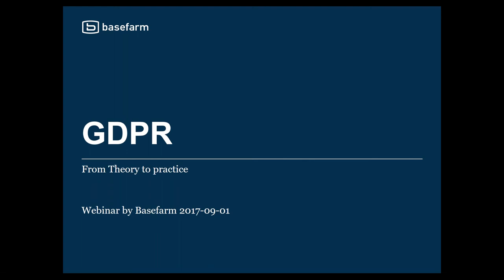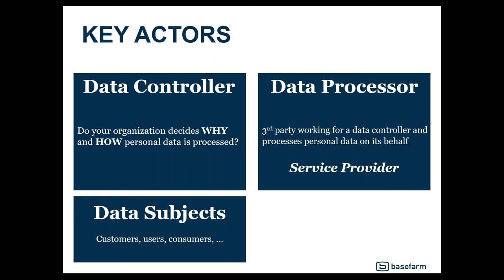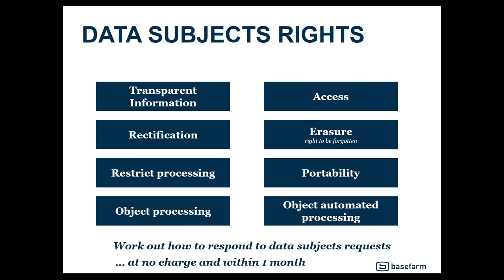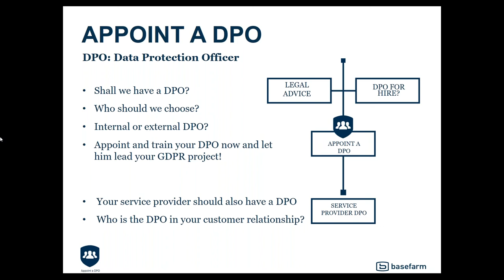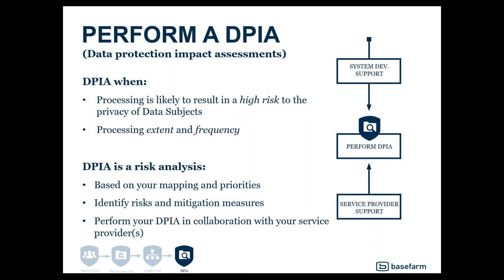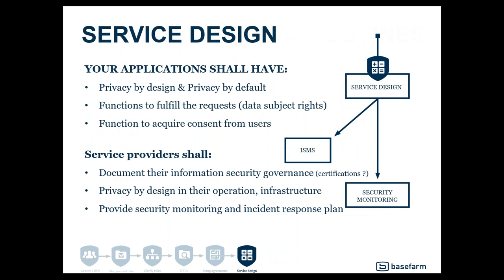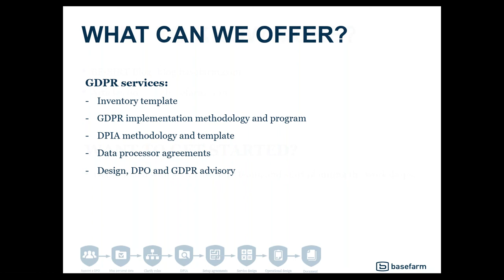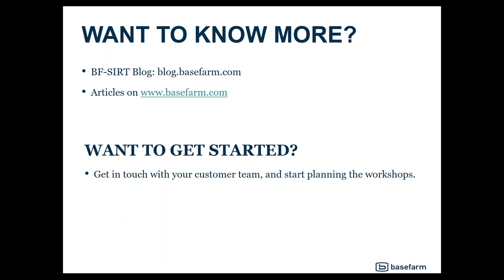GDPR - Practical guidance and advice from security experts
7 step practical guidance for GDPR presented by Basefarms security experts.

Basefarm is a European managed services provider for mission critical it. We manage and run it-solutions on cloud platforms best suitable to your needs. With 17 years’ experience in managing on-line solutions, we help our customers achieve their digital ambitions.